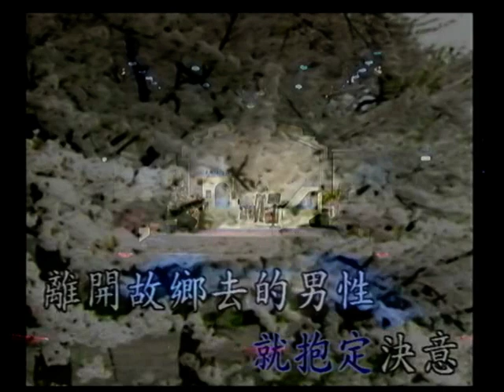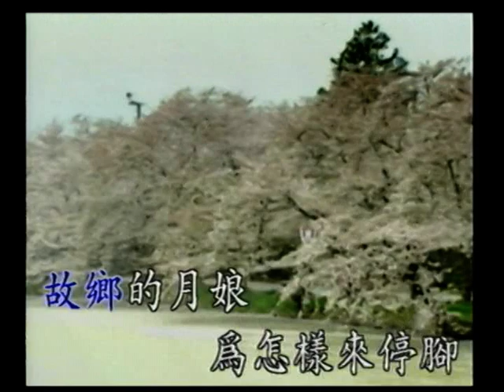少校連長~重回故鄉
貝斯特之友少校連長~重回故鄉